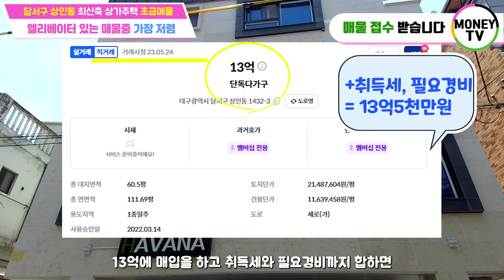♥머니TV[대구원룸매매]상인동 최신축상가주택!늦으면 없어요!!! 엘리베이터 있는 건물 중 가장 저렴!! 초급매물!!!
◎ 연면적    :    369.22㎡
◎ 건축물 주용도 :  근린생활시설, 다가구주택
◎ 거래형태 : 매매
◎ 층 수   :  4층
◎ 주 차   :  6대
◎ 난 방   : 도시가스
◎ 승강기   : 있음

● 가구구성 : 근린생활시설 1, 원룸2, 투룸2, 쓰리룸2,주인세대  (총8가구)
● 방/욕실(개수) : 12/9
● 사용승인일자 : 2022년 3월14일
● 방향 :  남향 (거실 기준)
● 관리비 [청소비용, 승강기 유지비용 등] :매월200,000만원 예상
● 입주가능 일자 : 매매후 협의

▶대구 달서구 상인동 1432-3번지◀

▣ 상호명 : 부동산 넘버원1 공인중개사 사무소
▣ 주소 : 대구 남구 대명동 781-8번지 1층
▣ 대표 공인중개사 : 沈民貞
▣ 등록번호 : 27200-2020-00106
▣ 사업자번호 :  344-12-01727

(이미지출처)
 좋은 PNG :588ku - pngtree.com /골든 PNG :Anuwat - pngtree.com
엄지클립아트 PNG : tree PNG :588ku - pngtree.com
만화 PNG:不爱闻姜 PNG: sangpena - pngtree.com